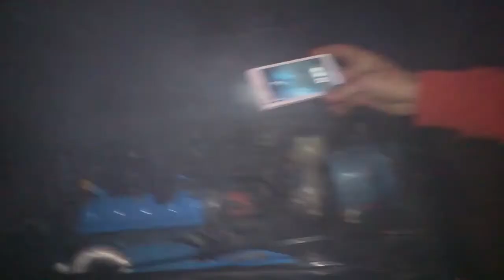Palenie gumy golfem ;D